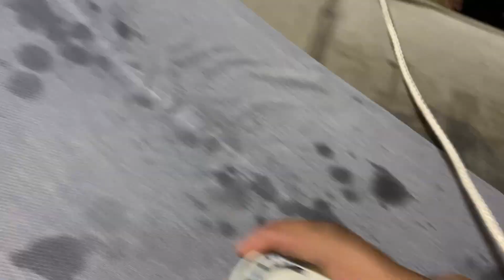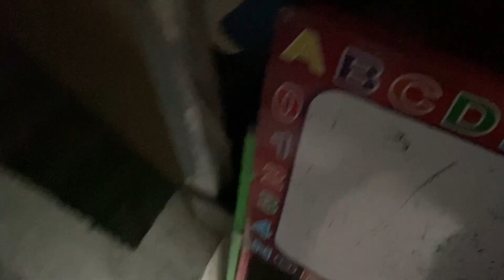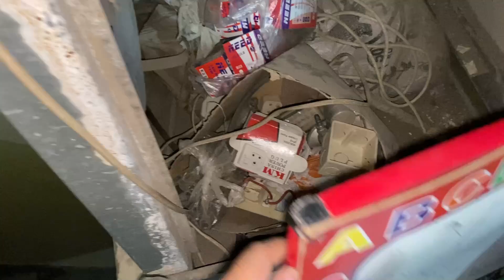12 Rabi Ul Awal Par Ghar Ki Sajawat 🏮💡